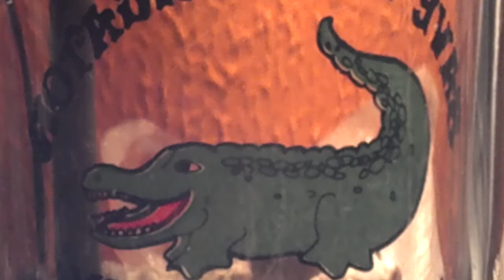slow bubbles long acid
Nothing makes head like Guinness except Guinness from tap or even Guinness from a can.